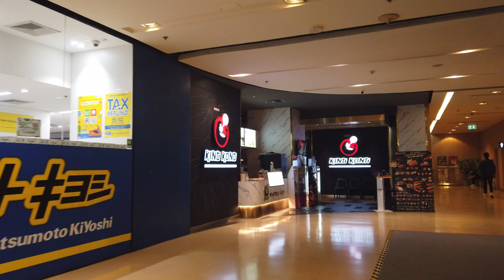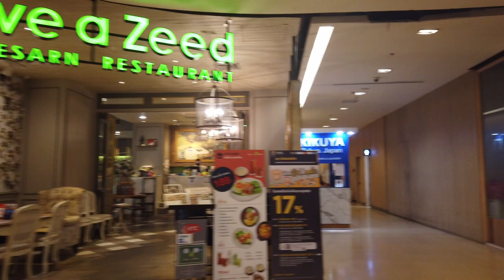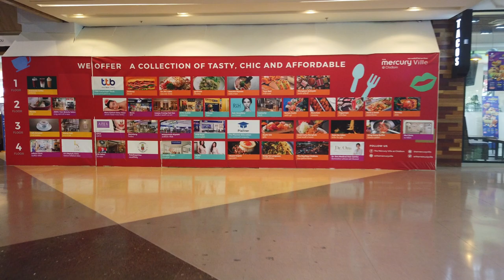Walking Mall Near BTS Chidlom The Mercury Ville On 15th Jan 2023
Camera : DJI Osmo pocket
Memory card : SanDisk Extreme Pro 128GB